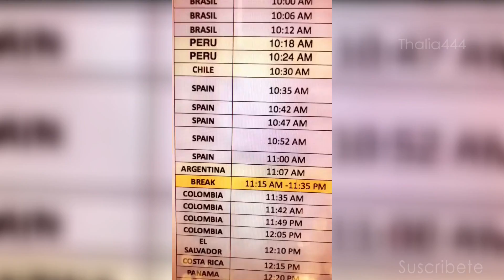Thalia dia de entrevistas |muestra cómo prepara su café